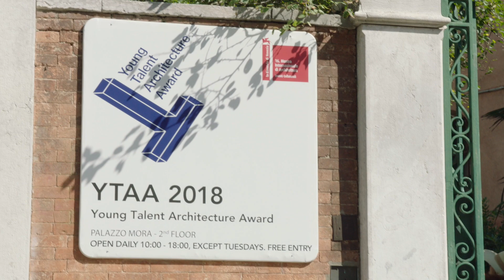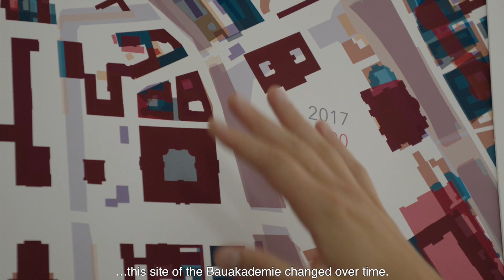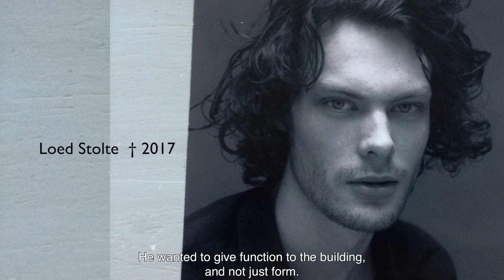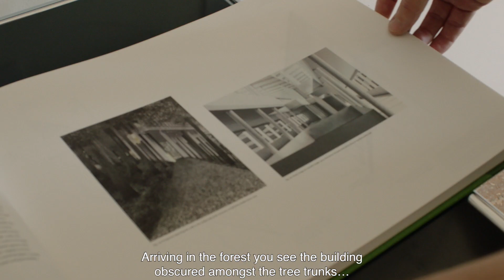Granting Ceremony of the Young Talent Architecture Award 2018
On 20th September 2018 we celebrated the granting ceremony of Young Talent Architecture Award (YTAA), that brings together the best graduation projects from European architecture, urban planning and landscape schools.

The Young Talent Architecture Award (YTAA) is organised by the Fundació Mies van der Rohe with the support of Creative Europe as an extension of the EU Prize for Contemporary Architecture - Mies van der Rohe Award. It is organised in partnership with the European Association for Architectural Education and the Architects' Council of Europe; and world architects as a founding partner; the European Cultural Centre as a partner in Venice; sponsored by JUNG and Jansen AG; and with the support of USM Modular Furniture.

The Young Talent Architecture Award Exposition is a Collateral Event of the 16th International Architecture Exhibition – La Biennale di Venezia.

Thank you Future Architecture for the support and European Cultural Centre for the video.